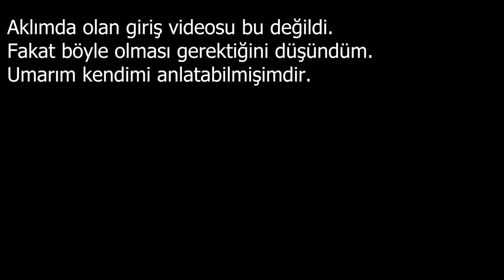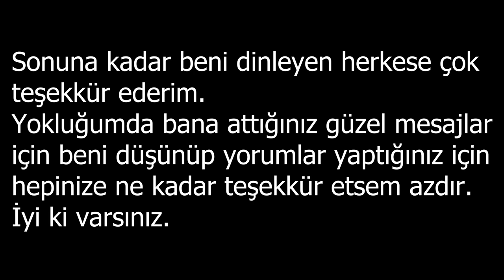KÜRŞAD TV ÖLDÜ MÜ ?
Tekrardan beraberiz